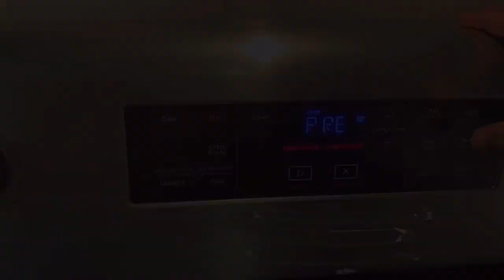SPICY grilled and baked eggplant || COOK WITH ME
Hey it’s Ramesh,

Welcome back to Ceyspice kitchen and today we are going to be making a spicy and cheesy dish! Hope you like eggplants because that is the main ingredient. Enjoy this recipe!

Socials:
Instagram: @ceyspicekitchen | @rameshkannashanmugam